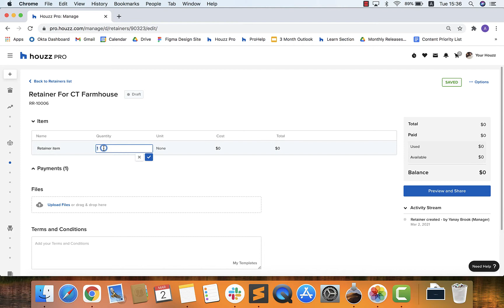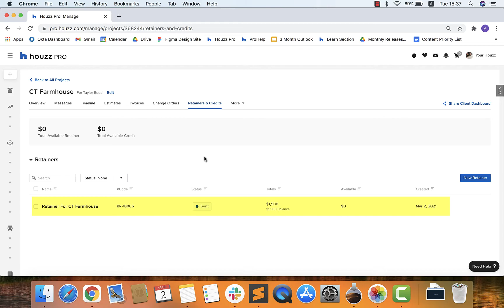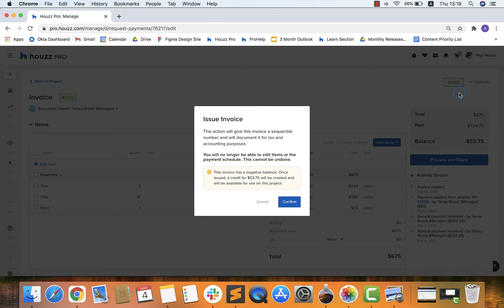Creating & Applying Retainers/Credits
Discover how to create and apply retainers and credits with Houzz Pro.